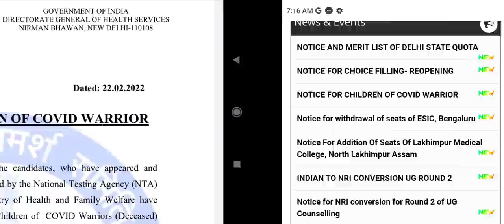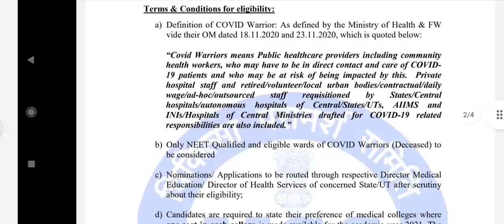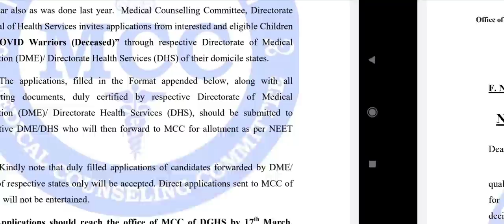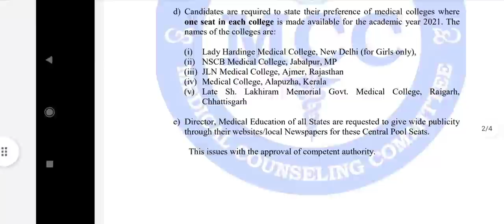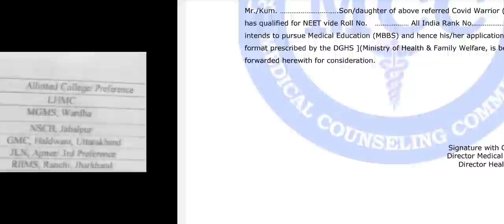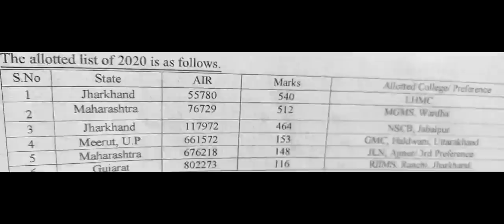MCC Counseling 2021 !! New notice by MCC regarding COVID warriors !! Very low Cutoff !! Eligibility